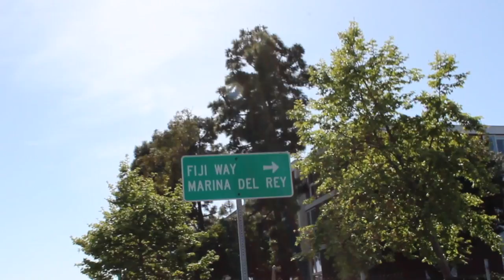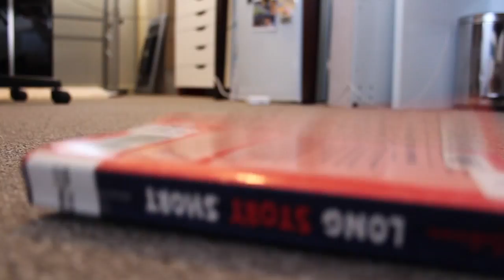Biking Adventure! - Sparklight Vlog